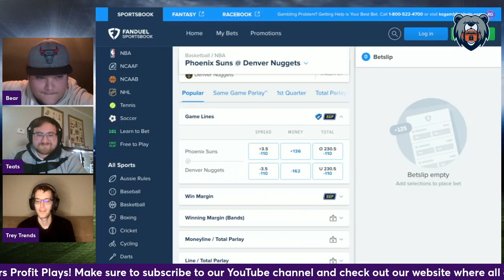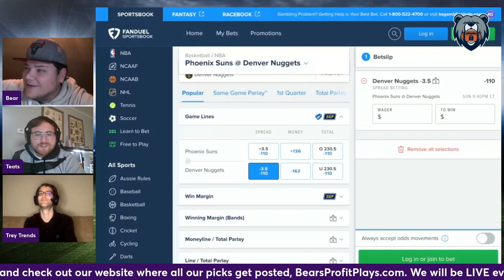Best Bets & Trends for Suns vs Nuggets | Best NBA Picks Today | December 25th, 2022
Bear, Trey Trends, and Teats give out their best bets, picks, predictions, and player props for the NBA Suns vs Nuggets game!